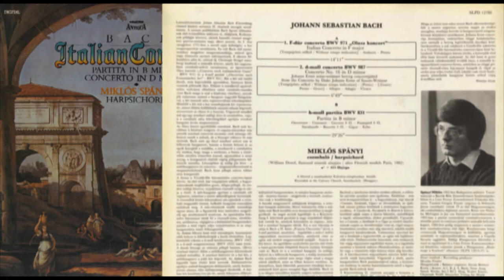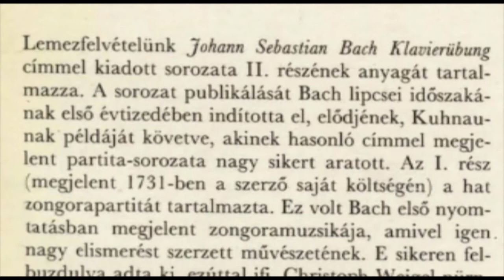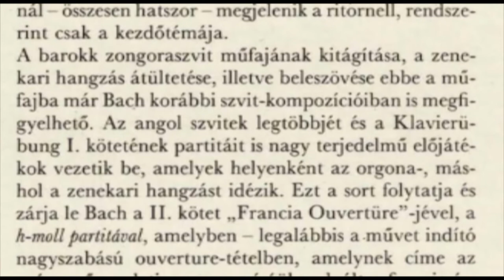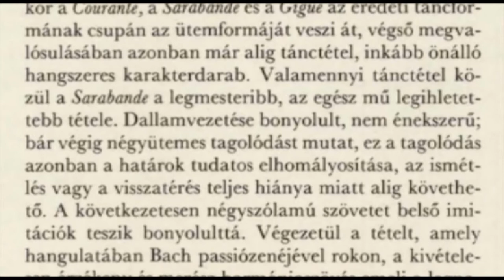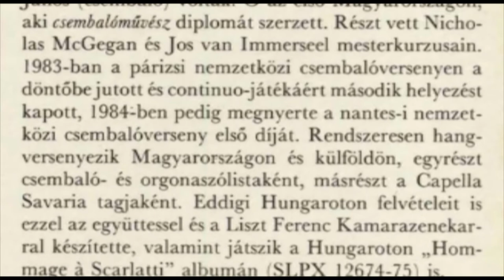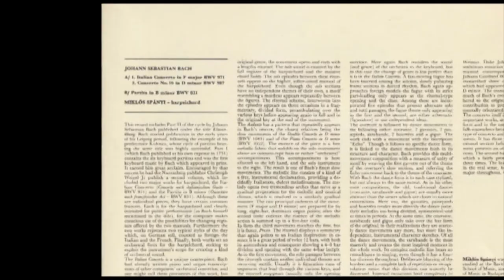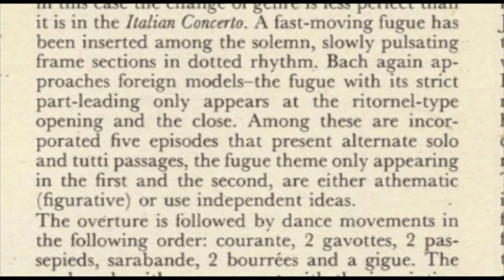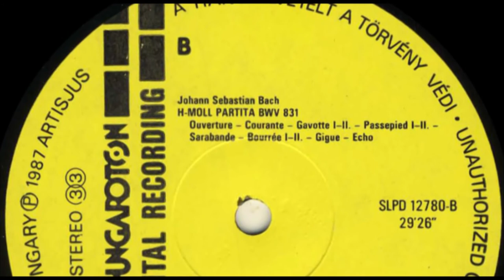Miklós Spányi (harpsichord) Johann Sebastian Bach, Italian Concerto BWV 971, 987, 831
Released 1987 by Hungaroton SLPD 12780
Harpsichord built by William Dowd, after Flemish models Paris, 1982,  a  = 415 Hz/cps.
Recorded at the Calvary Church, Szombathe!y (Hungary)

Side A Johann Sebastian Bach (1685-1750)
1. F-dúr concerto BWV 971 "Olasz koncert" Italian Concerto in F major
00:00 [Temp6jelzes neIki.i1 I Without tempo indication]
04:19 Andante BWV 971
09:46 Presto BWV 971
14 '11"

2. d-moll concerto BWV 987 Concerto No. 16 in D minor
Johann Ernst szász-weimari herceg concert6jab6l
from the Concerto by Duke Johann Ernst of Saxon-Weimar
14:15 [Temp6jelzes neIki.i1 I Without tempo indication] - (Presto) - [ (Grave)
15:58  Presto BWV 987
16:19  Grave BWV 987
17:03 Allegro BWV 987
19:30 Adagio BWV 987
20:04 Vivace BWV 987
6'49"

Side B Johann Sebastian Bach (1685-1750)
h-moll partita BWV 831 Partita in B minor (French Ouverture)
21:17 Ouverture  BWV 831
29:23 Courante BWV 831
31:35 Gavotte I BWV 831
32:53 Gavotte II BWV 831
34:11 Gavotte I BWV 831
34:51 Passe pied I BWV 831
35:54 Passe pied II BWV 831
36:50 Passe pied I BWV 831
37:26 Sarabande BWV 831
41:35 Bourrée I BWV 831
42:31 Bourée II BWV 831
43:52 Bourrée I BWV 831
44:21 Gigue BWV 831
47:22 Echo BWV 831
29'26"

Miklós Spányi was born in Budapest in 1962. He
studied at the Bartok Bela Specialized Secondary
School of Music, and at the Liszt Ferenc Academy
of Music in Budapest as a pupil of Ferenc Gergely
(organ) and János Sebestyén (harpsichord). Spanyi
is the first to have taken his diploma at the
Budapest Academy of Music in the harpsichord. He
has also attended master classes of Nicholas
McGegan andJos van Immerseel. In 1983 Mikl6si
Spanyi reached the finals in the international
harpsichord competition in Paris and was awarded _
second place for his continuo performance. In 1984
he took first prize at the international harpsichord
competition in Nantes. He gives regular concerts
both in Hungary and abroad as a solo harpischord
and organ player, and as a member of Capella
Savaria. On Hungaroton recordings he has featured
as a member of this ensemble, with the Liszt
Ferenc Chamber Orchestra, and in the album
"Hommage a Scarlatti" (SLPX 12674-75).